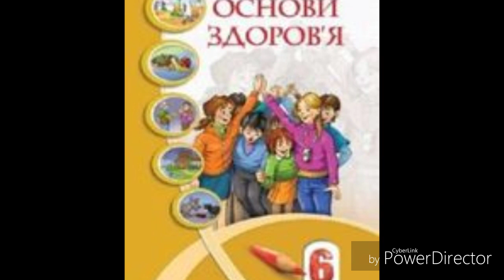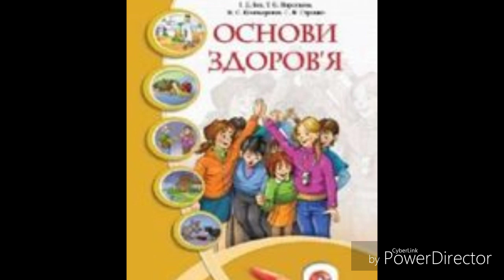Основи здоров'я//6 клас//І.Д Бех.//&5 ст.26-30